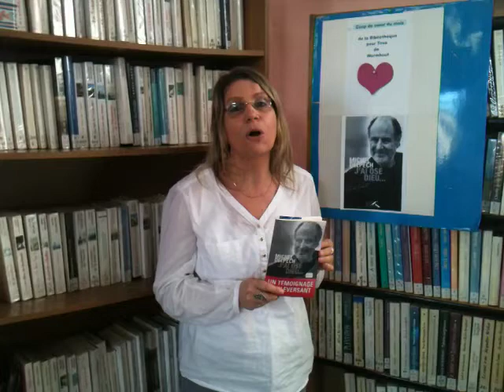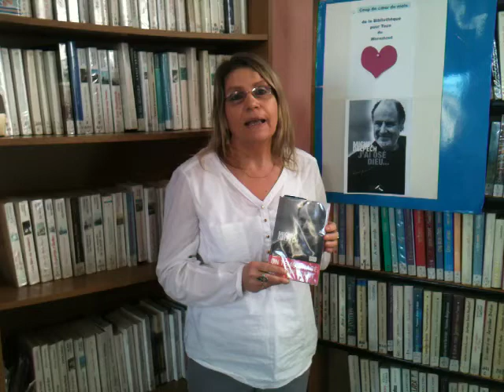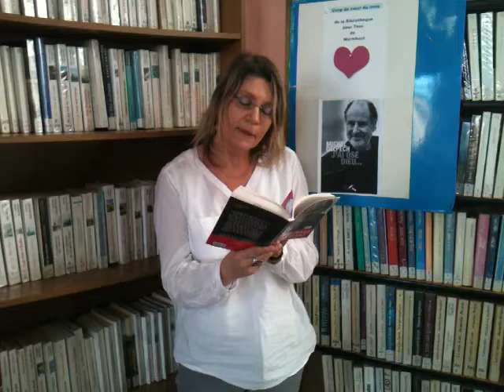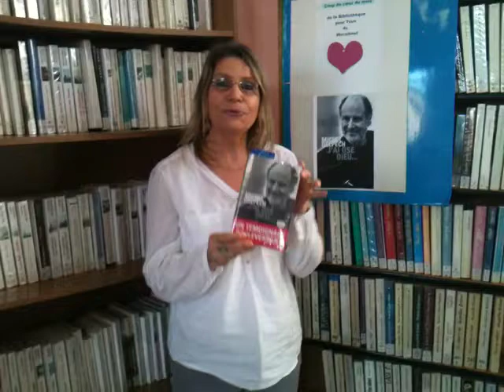J'ai osé Dieu de Michel Delpech, coup de coeur du mois de Mars 2014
Coup de cœur du mois de Mars 2014 : J'ai osé Dieu de Michel Delpech par Laurence Busschaert de la "Bibliothèque pour tous de Wormhout"